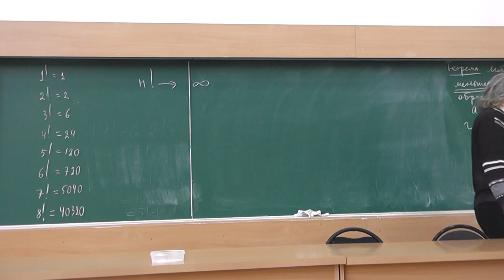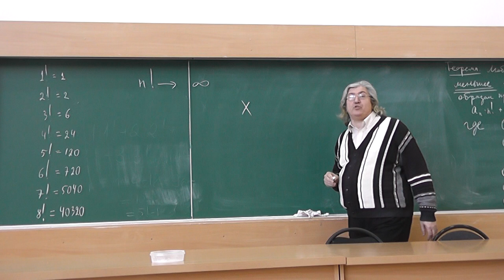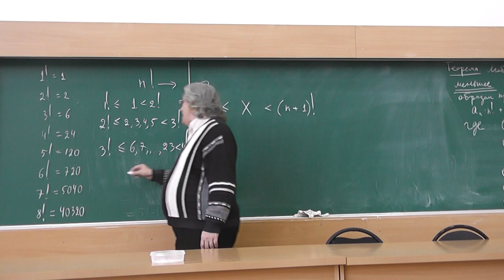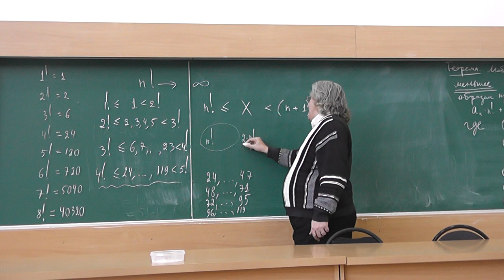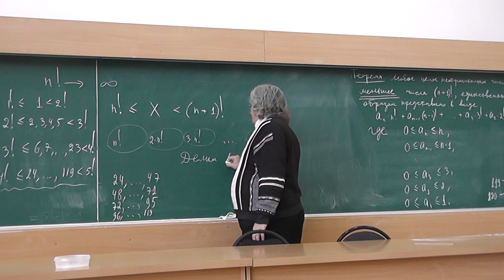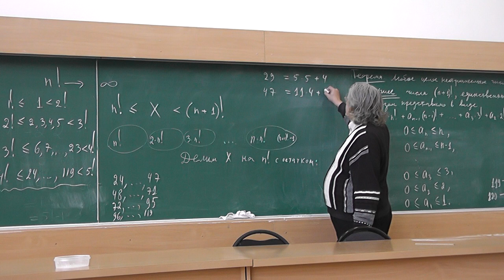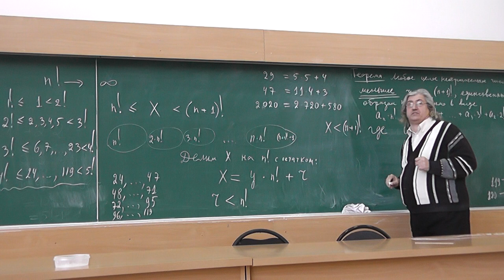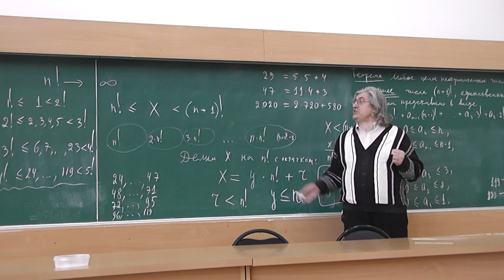86 Жадный алгоритм и факториальная система счисления